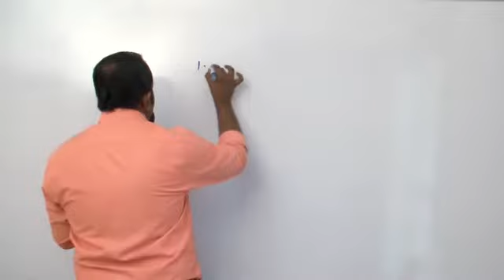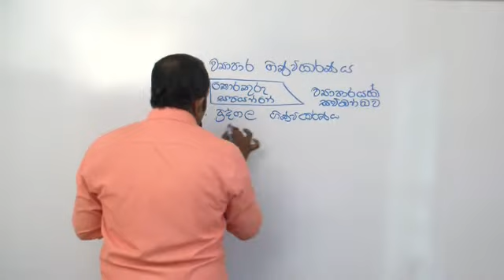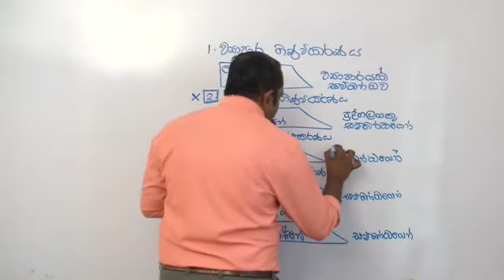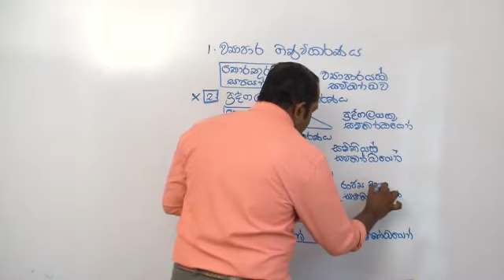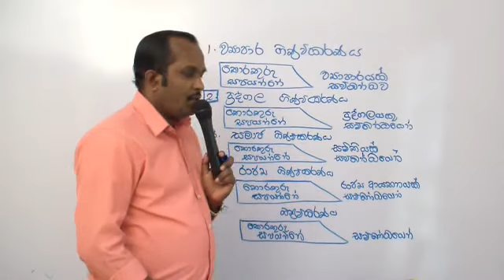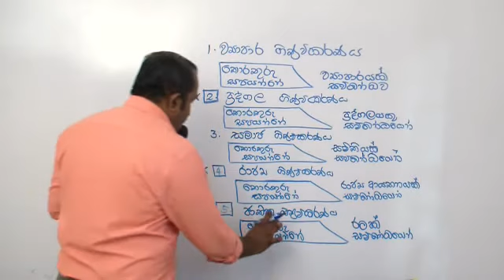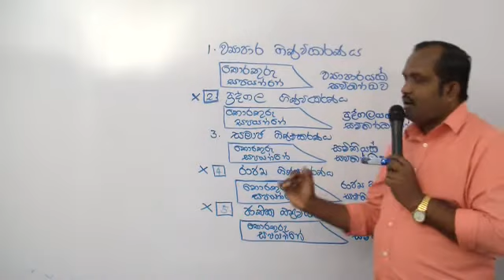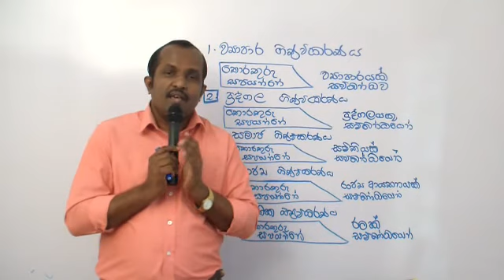2025 AL l UNIT 01 l VIDEO 09